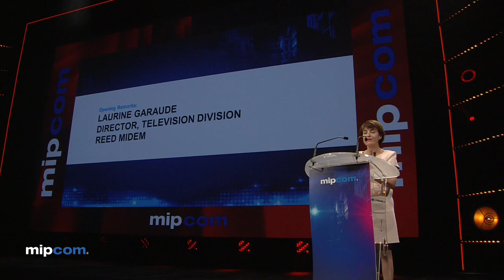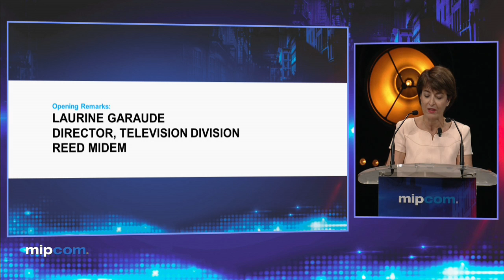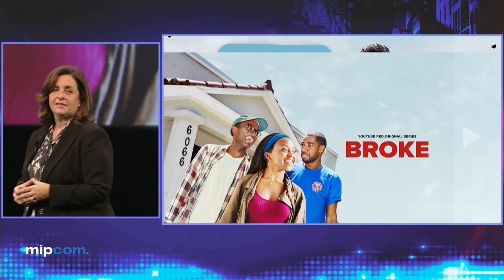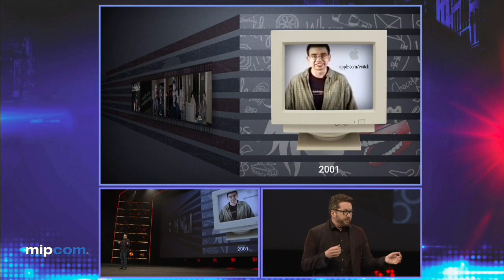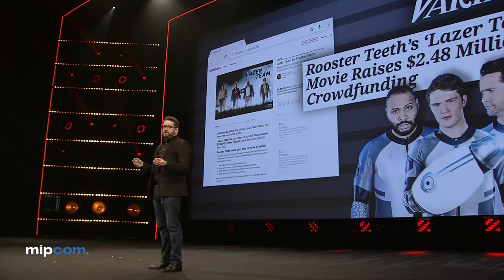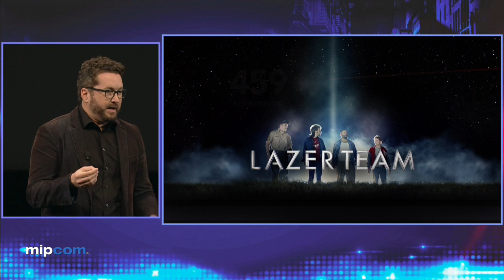Keynote: Susanne Daniels, YouTube, with Rooster Teeth & Lionsgate - MIPCOM 2016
Susanne Daniels, YouTube’s Global Head of Original Content, will take a special look at YouTube and its new slate of original programming tailor-made for growing digital audiences. As the former President of Entertainment at the WB (now CW), Lifetime and MTV, Daniels will discuss the evolution of original programming and its importance in an age of fragmented audiences and on-demand and mobile-first viewing. She’ll discuss YouTube’s unique strategy, from highlighting the talents of established YouTube creators to pairing them with leading Hollywood directors and producers who can help bring their visions to life, all while empowering a new generation of independent and diverse voices. Daniels will be joined onstage by Lionsgate Television Group Chairman Kevin Beggs, an industry veteran responsible for some of the biggest hits on television across every platform, to talk about a new partnership with YouTube, as well as award-winning filmmaker and Rooster Teeth Chief Creative Officer, Burnie Burns, who has spent over a decade breaking new ground in online video.